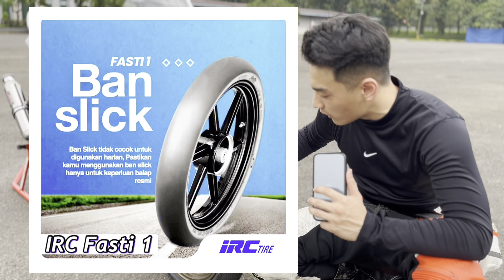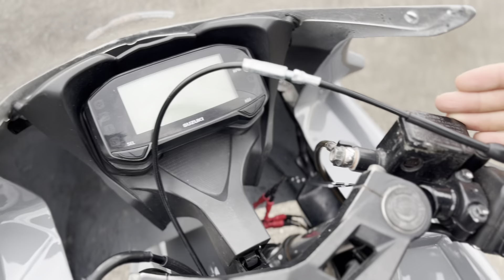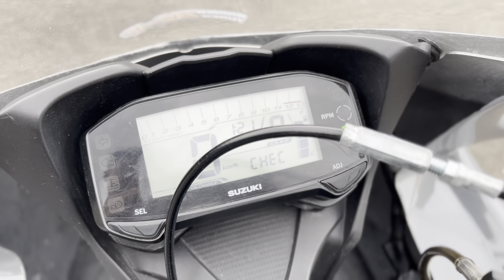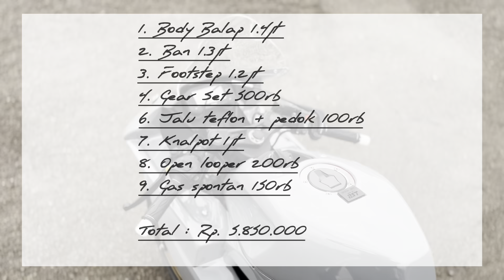REVIEW MOTOR BALAP - MODIF HANYA 5 JUTAAN !!??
Nih gue spill motor balap yang gw bangun di rumah. Ekonomis dan PROPER !

- Kabel setan
- Elig brakes system
- Faststop 2 Wheels consignment
- RST - Rainer Tuning